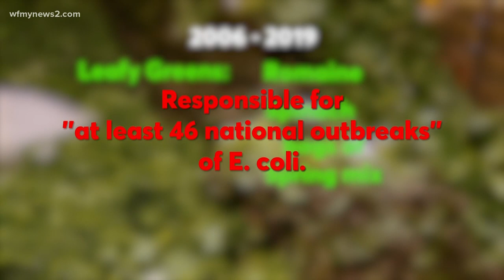What keeps contaminating our leafy greens?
Consumer Reports has everything you need to know to eat healthy and safe.